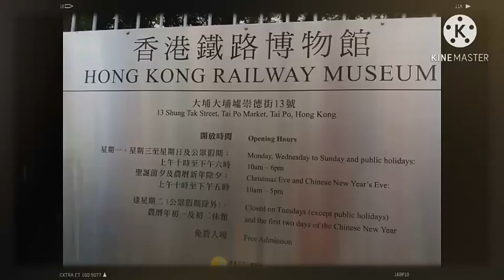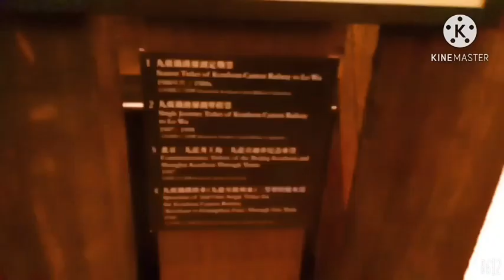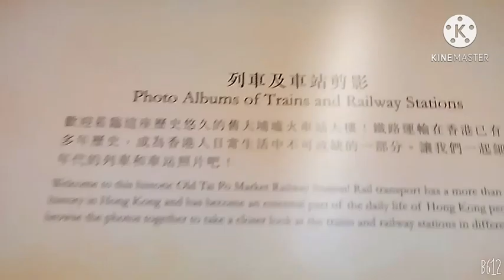HONGKONG RAILWAY MUSEUM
Exhibits Gallery The old railway station at tai po Market.Hello Welcome to my channel Please don't forget to like share and click the tiny bell button to Subscribe for more upcoming new videos.